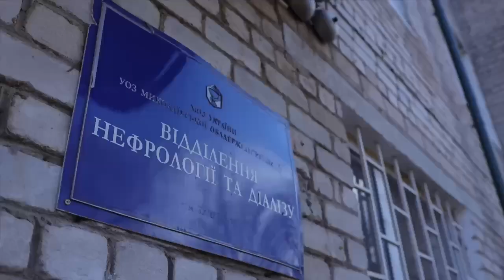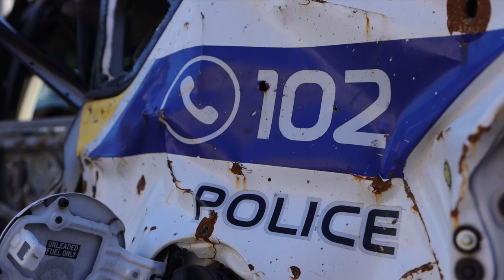Відвідали Снігурівку та Баштанку. Снігурівка - після окупації. Обидва міста сильно зруйновані.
Тут дуже багато роботи, адже зруйновано житлову та адміністративну забудову.

Найперше, що потрібно для деокупованих територій чи для тих населених пунктів, які довгий час перебували під обстрілами – гуманітарна допомога.

Вона надається державою, а також міжнародними організаціями, бізнесом та волонтерами.

Ми активно працюємо над відновленням виплат пенсій.

Для економіки кожної області дуже важливим є відкриття бізнесу: крамниць, пекарень тощо.

Миколаївщина - з гарним настроєм та масштабними планами!

Дякую людям за оптимізм та бажання повертатися і будувати!